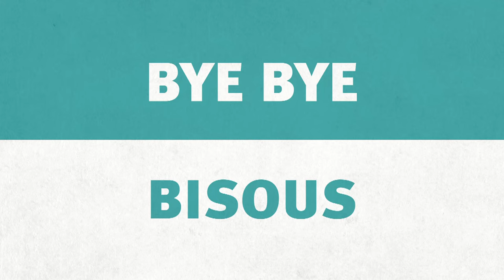Le Comptoir d'Arnaud avec Donatien de Beauregard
La nouvelle émission de France Sire propose un rendez-vous dans le bar de la Roche à son premier invité, Donatien de Beauregard, explique son aventure personnelle, familiale et professionnelle.